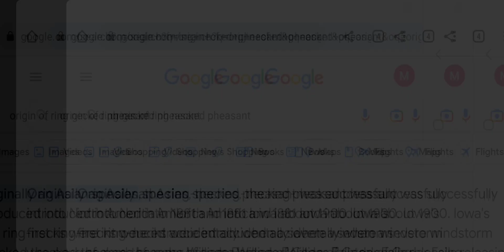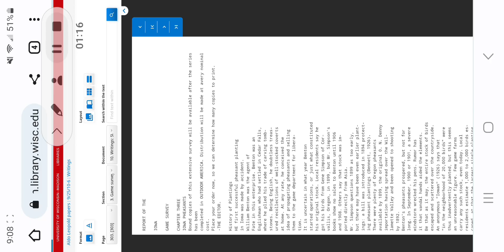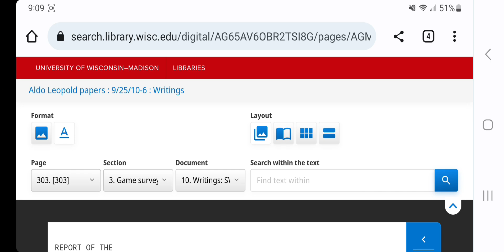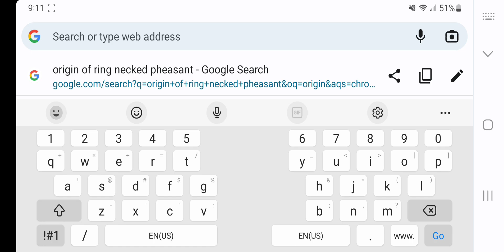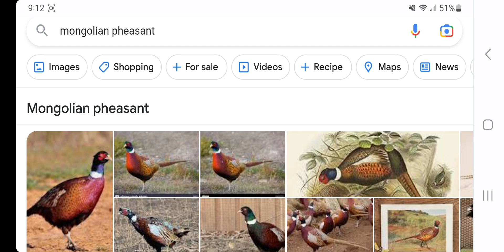The Mongolian Pheasant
The ring necked pheasant. Said to be first imported by U.S. General O.N. Denny and his wife Gertrude in 1881. Native American historians say Natives ate pheasant.  The game killing Natives were gone by 1881 proving pheasants were already here and were most likely in my opinion, brought by Mongolians crossing the land bridge to Alaska. More lies. About a bird and its origin. Why? It holds truth to something that goes against the mainstream narrative.